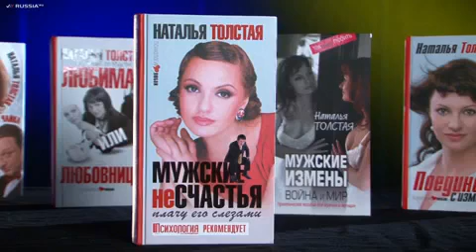Учимся позитивно мыслить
Если мы живём в магните добра и зла, то наша задача уйти от зла. Сказать себе, что ничего не получится - это неверный приговор. Когда мы в панике - мы не замечаем происходящего вокруг и делаем неправильные выводы. Как понять себя, и где лучше сделать шаг вперёд? Советы от психолога Натальи Толстой. Подробности на сайте